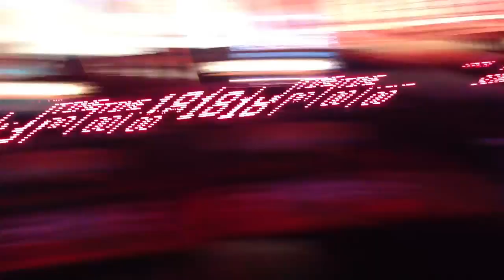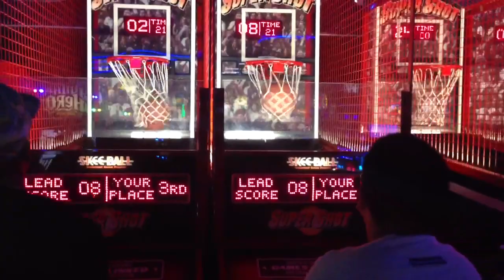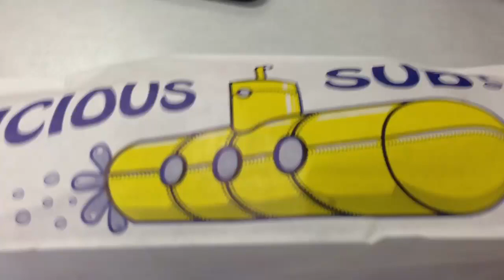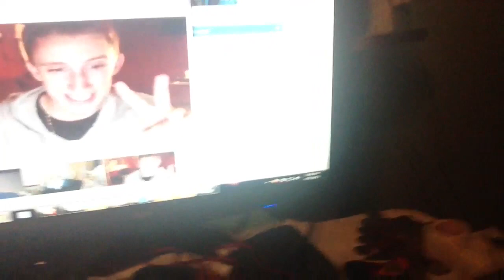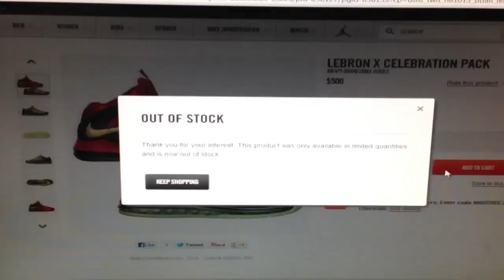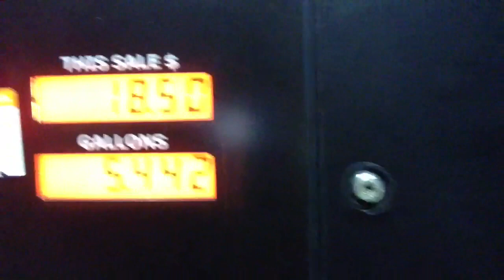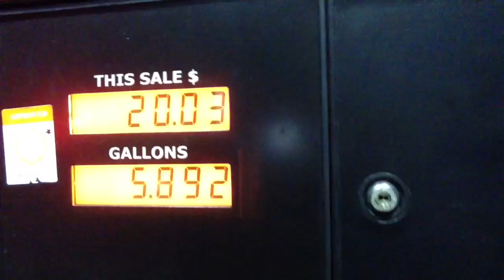Redemption, Meeting A Fan, & The Conjuring-Vlog #4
A week of my life in video form, enjoy! Follow me @BULL1TRC